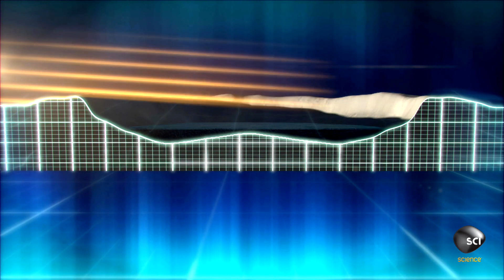How Can This Super Hot Planet Have Ice?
Mercury is one of the hottest planets in our solar system, but that doesn't stop it from having water ice. NASA's MESSENGER probe discovered the water ice after an eight year journey through our solar system.

NASA'S UNEXPLAINED FILES
Tuesdays 10/9c on Science